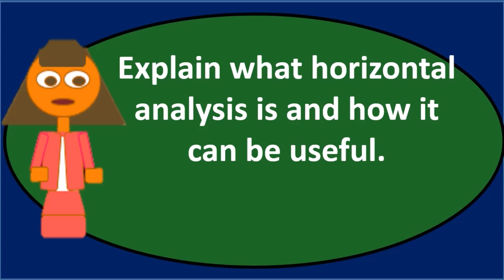Pregunta de debate 4: Análisis de estados financieros - Contabilidad Gerencial